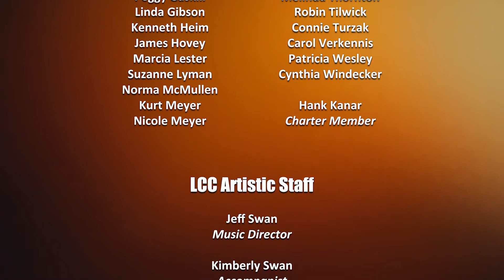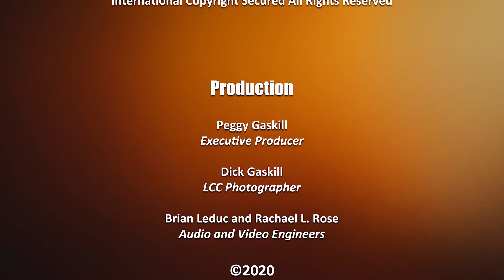Livonia Civic Chorus-"A Whole New World"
From LCC's Spring 2021 Virtual Concert: "Road Trip: Get Your Kicks at 56"